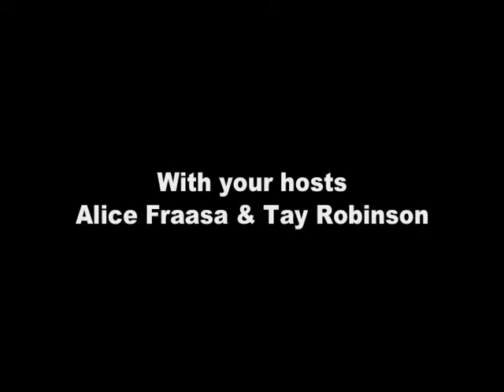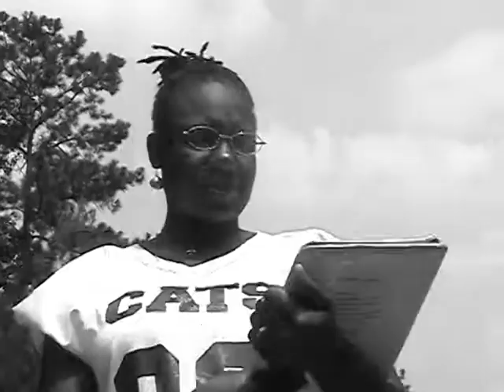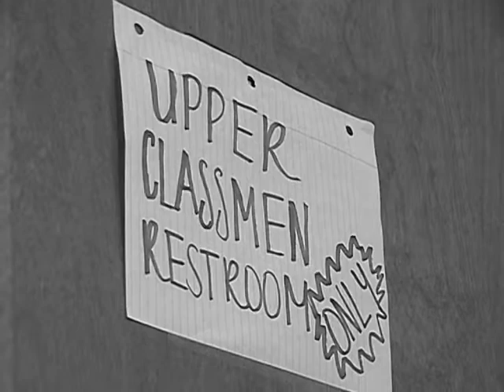WCTV Aug 24, 2005